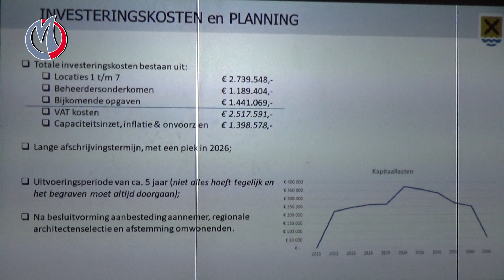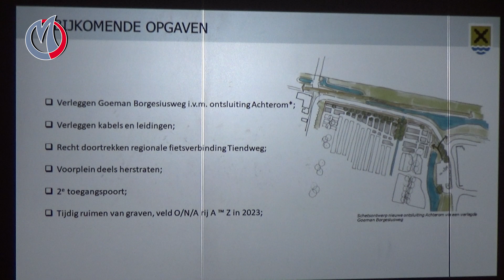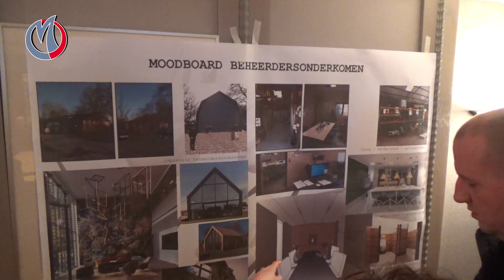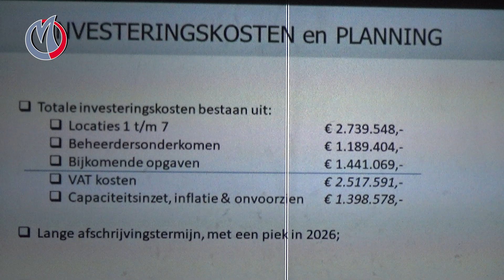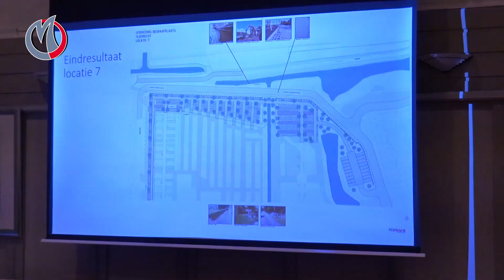Actueel - Informatiemarkt uitbreiding Begraafplaats Sliedrecht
De informatiemarkt over de uitbreiding van de Begraafplaats in Sliedrecht werd druk bezocht. Op maandag 17 februari vond deze markt plaats in Raadszaal van het Oude Raadhuis.

Een verslag van: Gerben Kraaijeveld en William de Wee. MerweRTV 2020.